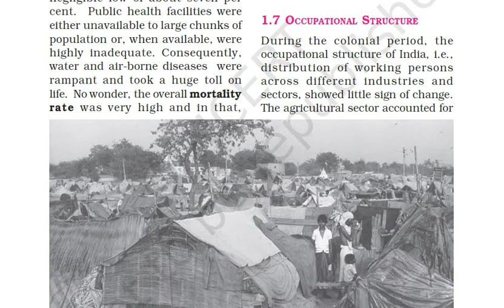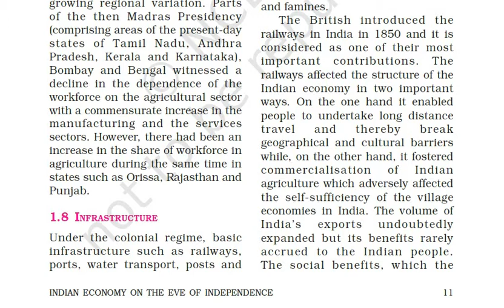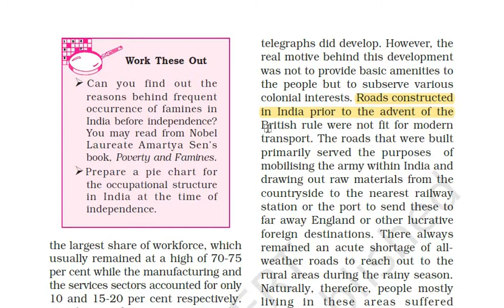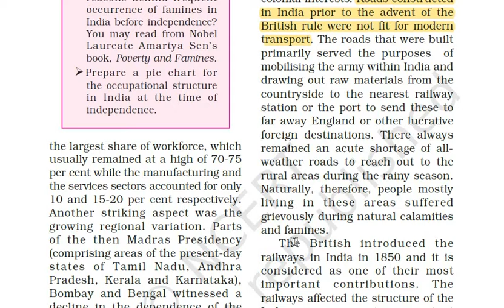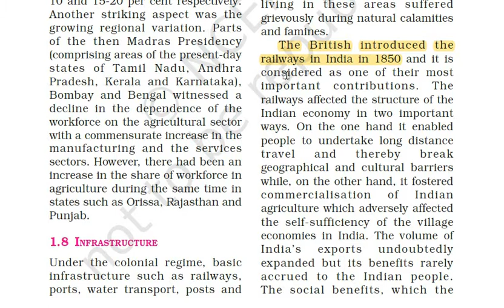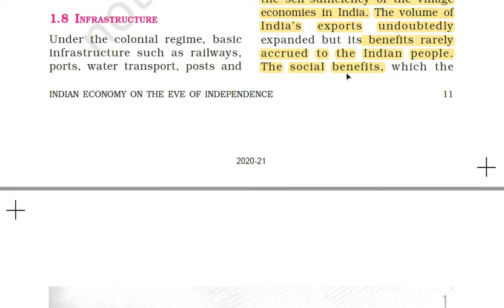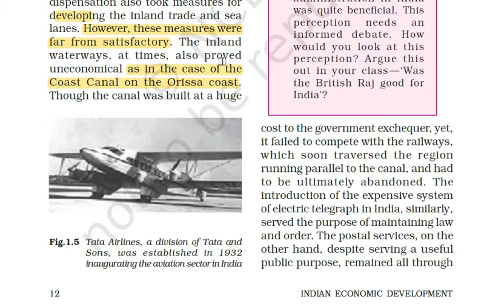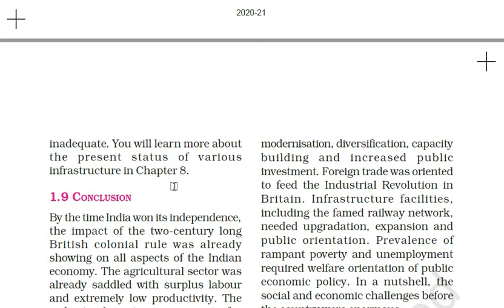RBSE (English Medium) || Class-11th Economics || Indian Economy on the eve of Independence || Part-6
Board: RBSE (English Medium)
Sub: Ecomomics
Class: 11th
Lesson: 1 (Indian Economy on the eve of the Independence)
Topic: || Indian's agricultural stagnation during province states ||